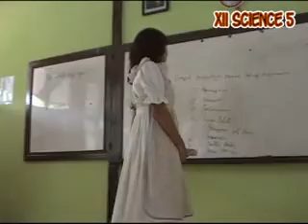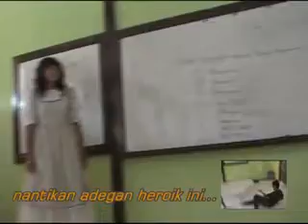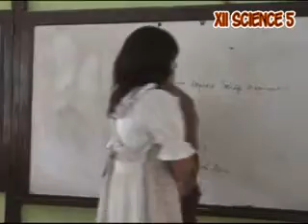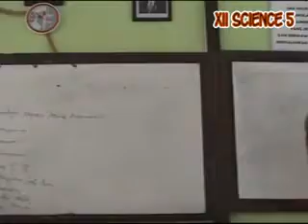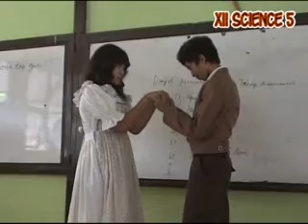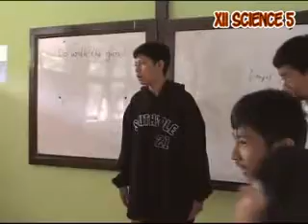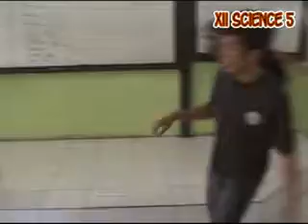PANGGUNG DRAMA JAMAN SMA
Waktu kami masih SMA, yah masih alay gitu deh.